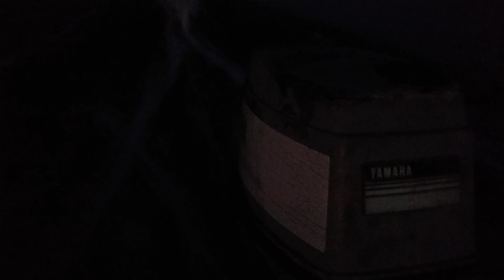Yamaha 40 hp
Carbs cleaned, fuel leaks repaired, inline fuel filter, water pump impeller, water passage blackage cleared, lower unit oil